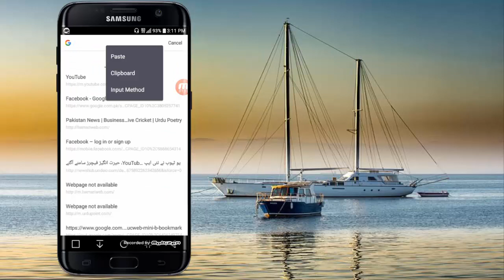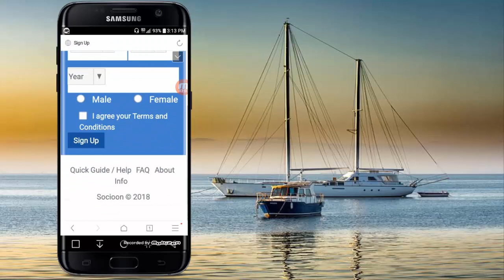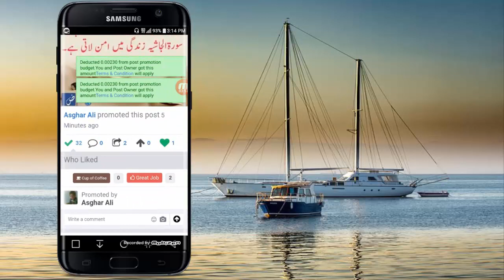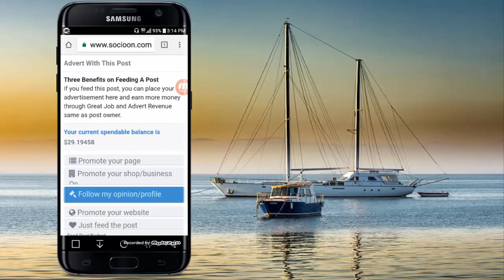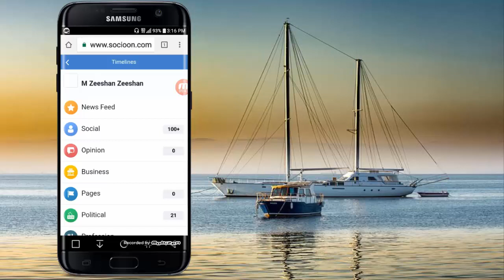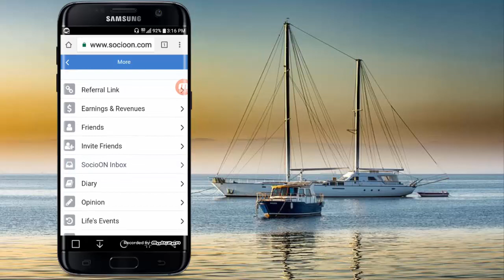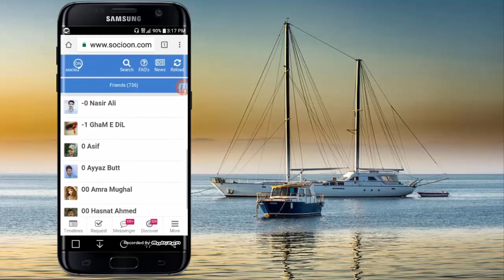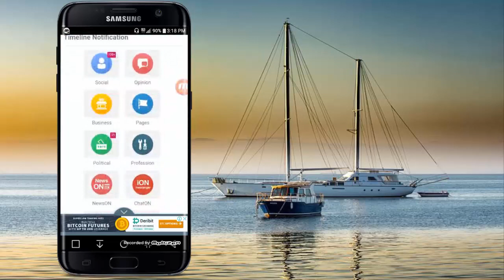How To Earn Money in Pakistan Full Tutorial in Urdu Hindi || Shameer Online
Iam Back
Aslam alaikum gyus so evry body how are you 1 baar phir se ap subhi ko wellcom hy mery channel shameer online par dosto aj jo cheaz mn p ko btatny wala hon iss se main khud earning kar raha hon aor 4 baar widthraw bi le chuka hon so agar video psand aye to like share aor comment lazmi karna aor aenda aesi video k liy channel zroooor subscribe karna thanks\

HU FRIENDS.
IN THIS VIDEO I will show you how to make and earn money online 2018 new method
this is soo easy just watching this video untill end.
if any problems comments me fast
My whatsapp is that.